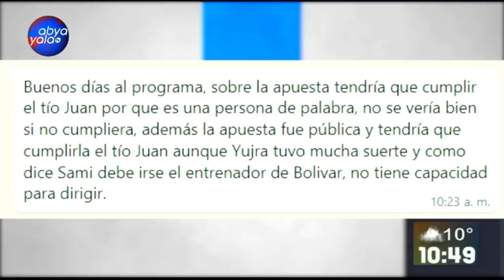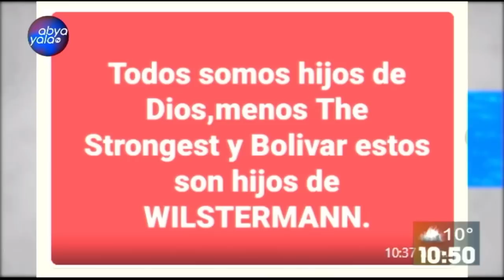Bolivar pierde ante Wilstermann, esta y otras noticias en nuestro sector deportivo